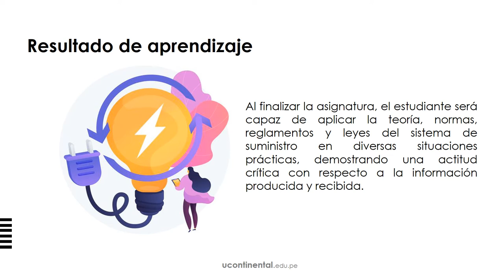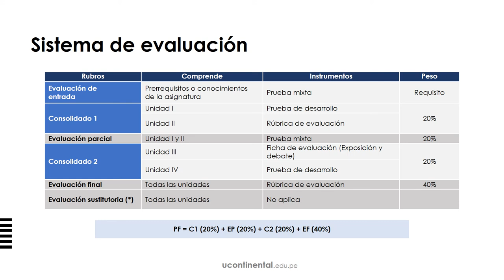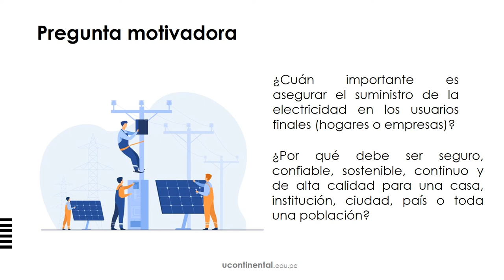Video de Presentación: Sistemas de Suministro y Utilización II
Sistemas de Suministro y Utilización II